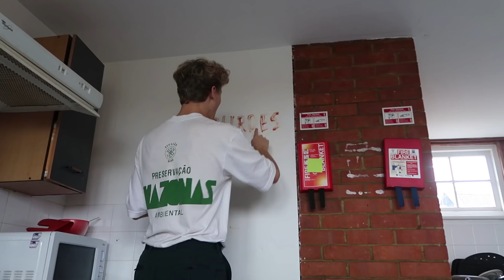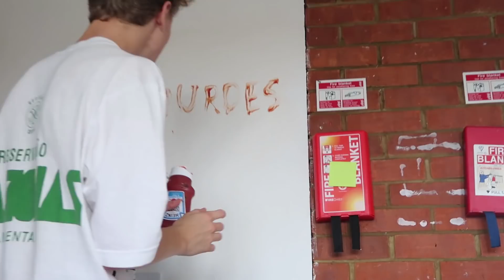I wrote my housemates name in blood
oh and yeh I now go to uni, more on that soon.